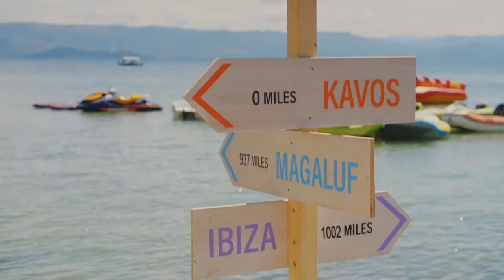Kavos Weekender | Official Trailer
Weekender is back - this time in Kavos! Expect high jinks, outrageous nights out and round-the-clock drama.

Kavos Weekender starts Thursday 27th June after Love Island on Virgin Media Two